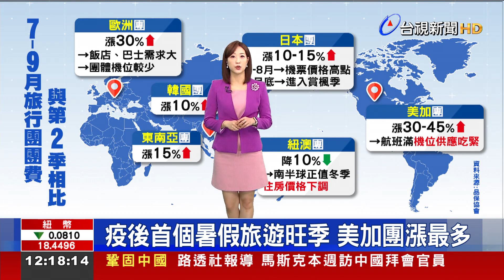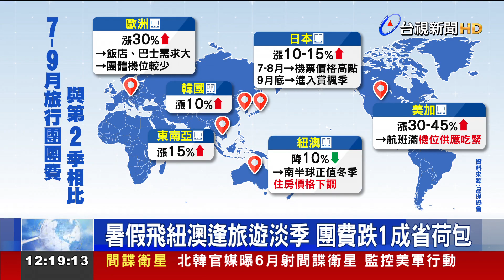疫後首個暑假旅遊旺季美加團漲最多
即將迎來 疫情解封後 第一個暑假，但根據品保協會調查，出國團費 和疫情前 相比，有明顯漲幅，而和上一季相比 最有感的，就是美加團，漲幅高達4成，另外，歐洲團 漲幅也達3成，都和機位供應吃緊有關；至於，東南亞、日本、韓國等團費，也都有超過1成的漲幅。有專家教民眾，怎麼玩 最划算。